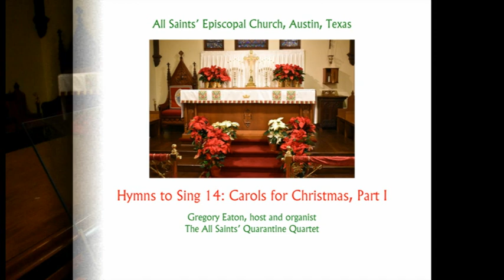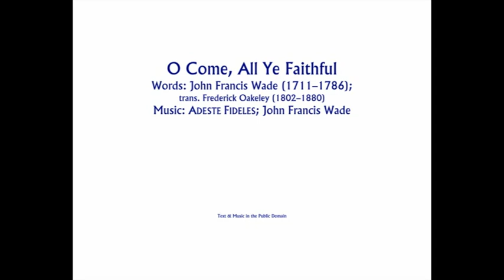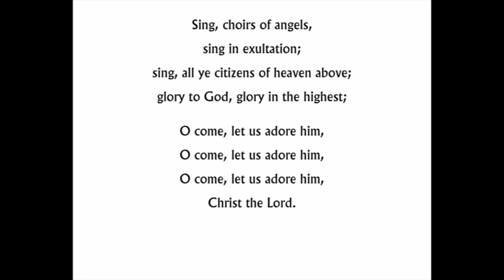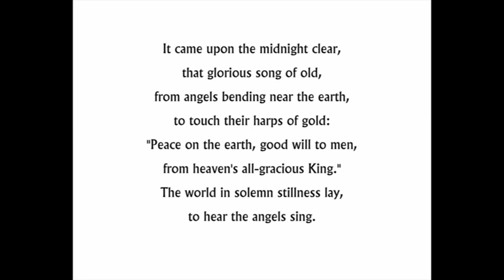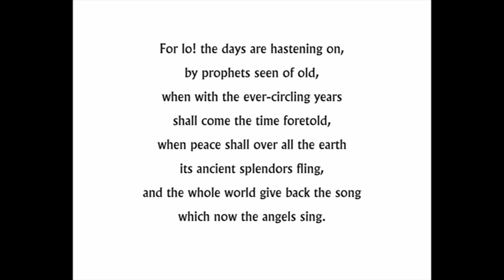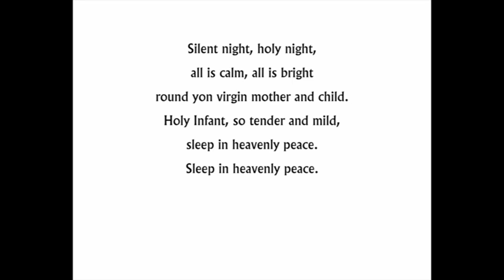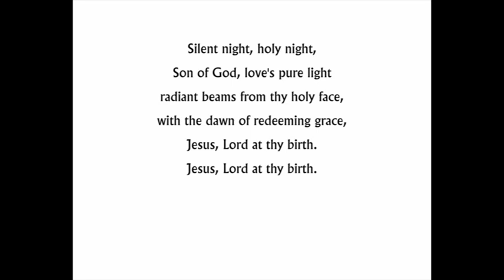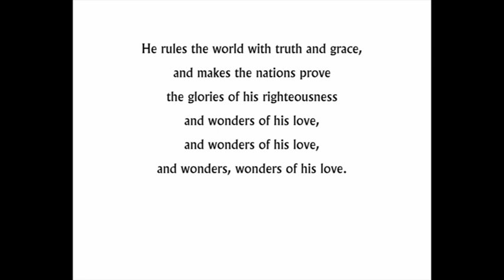Hymns to Sing 14: Carols for Christmas, Part 1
In this video, All Saints' organist/choirmaster Gregory Eaton gives the background to four Christmas Carols, and discusses their meaning.  Mr. Eaton plays the hymns, with singing by the All Saints' Quarantine Quartet, consisting of Claudia Carrol, Soprano; Veronica Williams; Mezzo; Trenton Floyd, Tenor; and Julius Young, Bass.  Words are provided for you to sing along at home.

83 - Adeste fideles. Words and music in the Public Domain
89 - Carol. Words and music in the Public Domain
111 - Stille Nacht. Words and music in the Public Domain
100 - Antioch. Words and music in the Public Domain